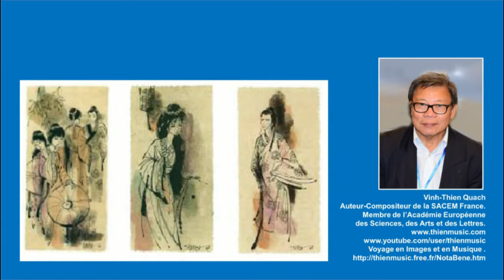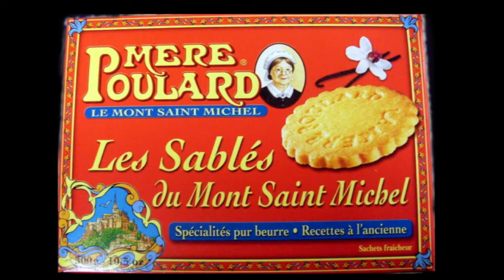Bonjour France 72 - Le Mont Saint Michel est classé le patrimoine mondial de l’UNESCO.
Membre de la SACEM.
Membre de l'Académie Européenne.
Le Mont-Saint-Michel est situé dans le département de la Manche en Normandie.
Le Mont-Saint-Michel est le nom de l’îlot rocheux consacré à Saint Michel où s’élève aujourd’hui l’abbaye du Mont-Saint-Michel. L’architecture et sa baie en font le site touristique le plus fréquenté de Normandie et l’un des dix plus fréquentés en France.
Une statue de saint Michel placée au sommet de l’église abbatiale culmine à 157,10 mètres au-dessus du rivage. Élément majeur, l'abbaye et ses dépendances sont classées au titre des monuments historiques par la liste de 1862 (60 autres constructions étant protégées par la suite) ; la commune et la baie figurent depuis 1979 sur la liste du patrimoine mondial de l’UNESCO.
En 2015, la commune comptait 33 habitants, appelés les Montois. L'îlot du mont Saint-Michel est devenu au fil du temps un élément emblématique du patrimoine français.
Le mont Saint-Michel, situé à 48° 38' 10" de latitude nord et à 1° 30' 40" de longitude ouest, dans le « pays » de l'Avranchin, est un îlot rocheux à l’est de l’embouchure du Couesnon, lequel se jette dans la Manche. Epointement granitique d’environ 960 mètres de circonférence, cet îlot s’élève au-dessus d'une plaine sablonneuse à 92 mètres d’altitude. La construction de l'abbaye modifie cette perception : la hauteur des grèves à l'abbatiale fait 78,60 mètres, celle du sol de l'abbatiale au sommet de la tour fait 34,70 m, la flèche atteint une hauteur de 39,80 m. La statue de saint Michel de 4 m de hauteur culmine ainsi à 157,10 mètres.
Au niveau géologique, ce épointement est une intrusion leucogranitique (leucogranite à biotite et muscovite) de petite dimension mise en place dans le socle cadomien (encaissant schisteux briovérien) au cours de l'orogenèse calédonienne (525 Ma). Cette intrusion dégagée de sa gangue schisteuse et mise en relief par l'érosion (le leuco granite présentant une plus grande résistance à l'érosion que le schiste), offre une superficie émergée d’environ 7 ha, au-dessus de laquelle se dresse l’abbaye. La partie essentielle du rocher est couverte par l’emprise au sol de l’abbaye du Mont-Saint-Michel et de son domaine. Le rocher ne représente qu’une petite partie de la commune qui s’étend aussi sur la digue et plusieurs dizaines d’hectares de polders.
En 1846, Édouard Le Héricher le décrivait ainsi : « Le Mont Saint-Michel apparaît comme une montagne circulaire qui semble s’affaisser sous la pyramide monumentale qui la couronne. On voudrait prolonger sa cime en une flèche aiguë qui monterait vers le ciel (la flèche actuelle ne date que de 1899), dominant son dais de brouillards ou se perdant dans une pure et chaude lumière. De vastes solitudes l’environnent, celle de la grève ou celle de la mer, encadrées dans de lointaines rives verdoyantes ou noires ».
Le mont Saint-Michel (l’îlot ou l’abbaye) a donné à son tour son nom à la baie du mont Saint-Michel, elle aussi classée au patrimoine mondial de l’Unesco.
La baie du Mont-Saint-Michel est le théâtre des plus grandes marées d’Europe continentale, jusqu’à 15 mètres de marnage, différence entre basse et haute mers. La mer rejoint ensuite les côtes « à la vitesse d’un cheval au galop », comme le dit l’adage.
La commune s'étend sur environ 4 km. Hormis le rocher d'une superficie de 7 ha, le territoire communal comprend deux parties terrestres disjointes totalisant 393 ha, limitrophes des communes de Beauvoir et de Pontorson.
La partie la plus importante (environ 387 ha), à l'ouest du Couesnon, est constituée des hameaux de Belmontet, Saincey et Camus, et des polders Molinié et Tesnières.
La plus petite partie (environ 6 ha), à l'est du Couesnon, forme la partie occidentale du lieu-dit la Caserne, entre la route du Mont-Saint-Michel et le fleuve côtier. On y trouve quatre hôtels.
À l'origine, il était connu sous l'appellation de mont Tombe. Il devait s'y trouver une pierre ou un monument mégalithique destiné à un culte païen, qui sera vraisemblablement remplacé par un premier oratoire en l’honneur de l’archange saint Michel à partir de 709. À partir de l'an 710 et pendant tout le Moyen Âge, il fut couramment surnommé par les clercs « mont Saint-Michel au péril de la mer » (Mons Sancti Michaeli in periculo mari).